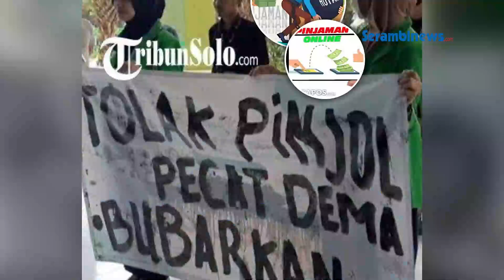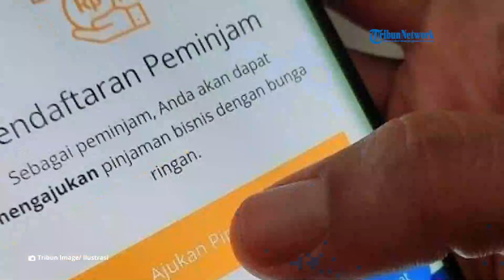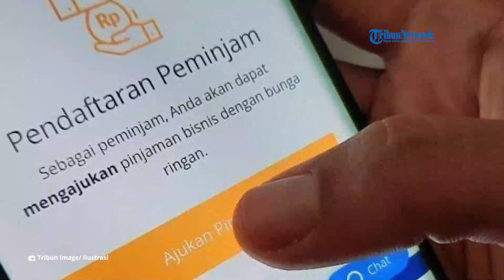HEBOH DEMA UIN RM Said Wajibkan Mahasiswa Baru Daftar Akun Pinjaman Online saat PBAK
SERAMBINEWS.COM - Kegiatan Pengenalan Budaya dan Akademik (PBAK) 2023 UIN Raden Mas Said Surakarta menjadi sorotan usai beredarnya isu Mahasiswa baru (Maba) diwajibkan daftar aplikasi pinjaman online (pinjol).

Atas beredarnya isu tersebut, Presiden Mahasiswa UIN Raden Mas Said, Ayuk Latifah angkat bicara.

Ayuk saat dikonfirmasi TribunSolo.com, Senin (7/8/2023) mengatakan, kegiatan yang bersponsor aplikasi pinjol ini bukan termasuk PABK.

Kegiatan ini adalah festival budaya yang mereka adakan dan butuh pendanaan sendiri.

Ia mengaku ada tiga market place pinjaman online yang menjadi sponsorship untuk pendanaan Festival Budaya 2023, namun ia enggan menyebut nama marketplace tersebut.

Saat disinggung mengenai sistem kerja, ia menjelaskan besaran dana sponsor yang diterima dihitung berdasarkan akun mahasiswanya yang sudah aktif.

Lanjut Ayuk, ada 3000 mahasiswa teregistrasi sedangkan yang tidak lolos 1000 mahasiswa, hingga yang tercatat di sponsor ada 2000 orang.

Ayuk mengaku, pihaknya berniat hanya mengedukasi, bukan bermaksud untuk mengintruksikan ke maba untuk mendaftar pinjol.

Mengingat banyaknya masyarakat dan mahasiswa yang saat ini terjerat pinjol.

Sementara pihak kampus melalui Mudofir selaku Rektor UIN RM Said, menyatakan tak dapat menjamin data dari para mahasiswa yang sudah terdaftar dalam aplikasi pinjol tersebut.

Mudofir mengungkap bahwa hal tersebut di luar tanggung jawab kampus apabila data para mahasiswa yang sudah terdaftar disalahgunakan.

Ia menambahkan, untuk saat ini satu-satunya solusi agar tak terjadi hal yang tidak diinginkan, adalah dengan menguninstall aplikasi pinjol yang dimaksud.(*)